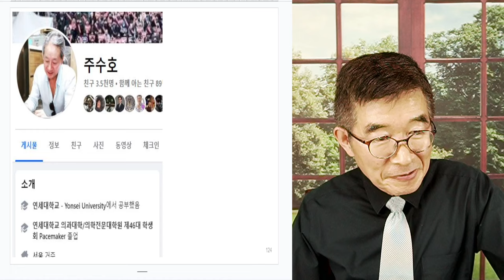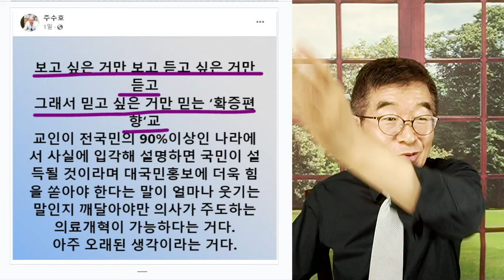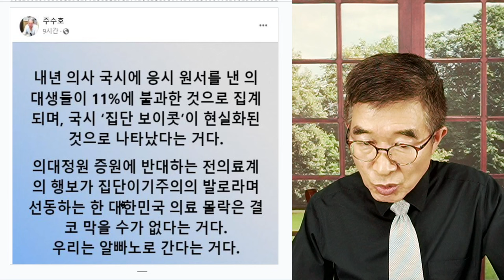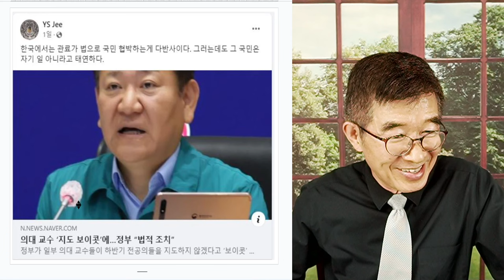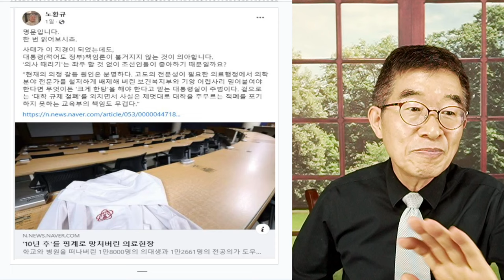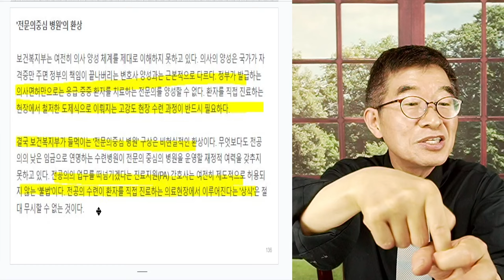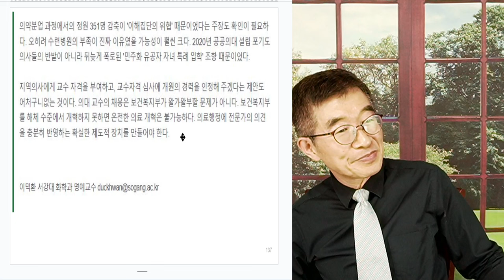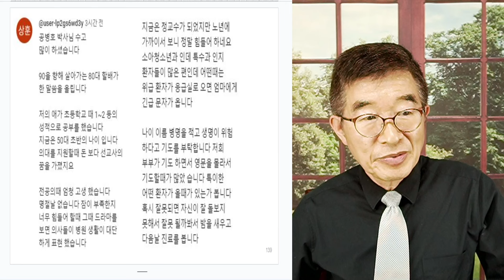의료사태, 관전평 / "여기는 답이 없다?" [공병호TV]